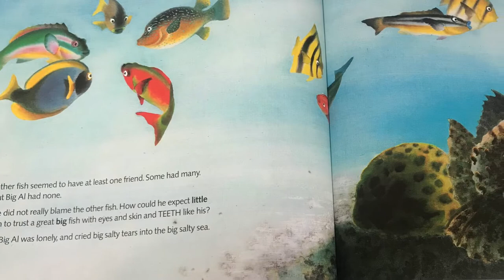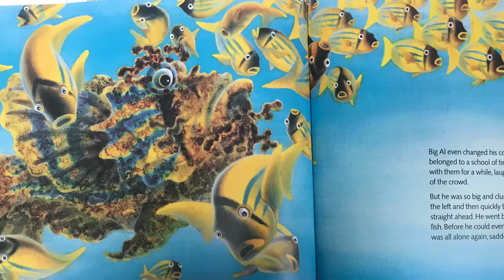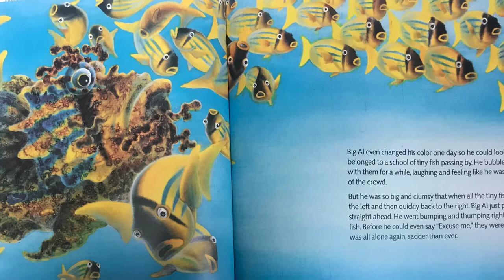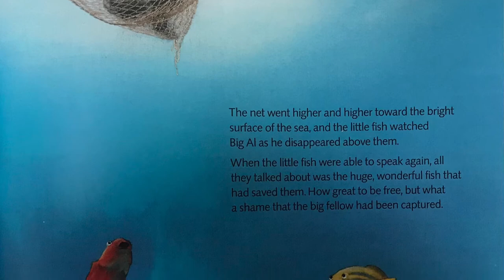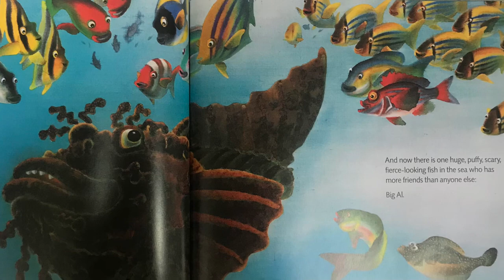Big Al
By Andrew Clements, Illustrated by Yoshi, Video by Johnna Pinholster